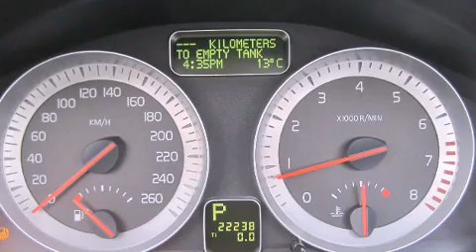U823 2011 Volvo C70 T5 with Luxury Package and BLIS